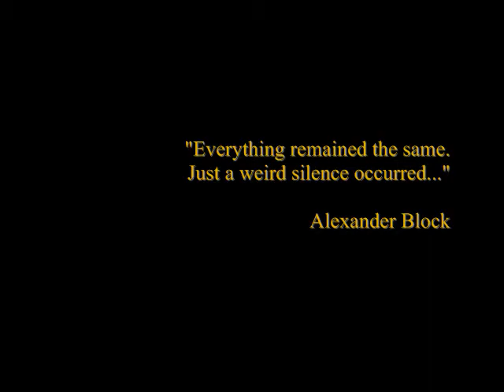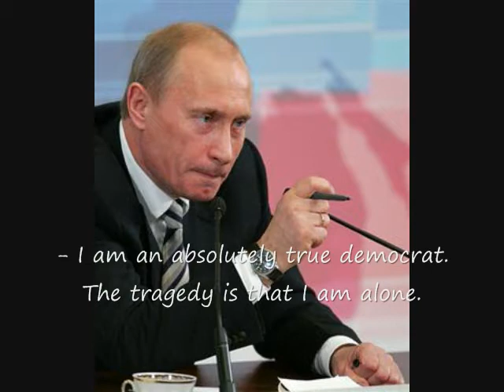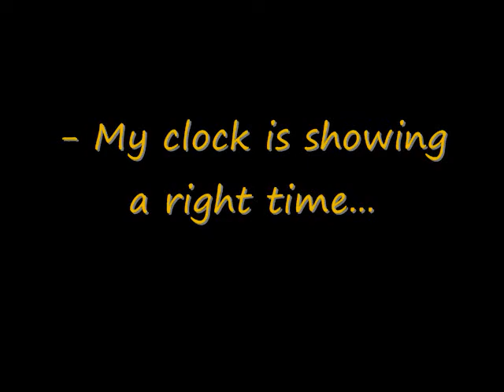MY CLOCK IS SHOWING A RIGHT TIME. Putin....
"I read on Putin's face a mixture of cowardliness and a lack of intelligence; he is not a gifted man,  and a suppression of some inferiority complexes makes him a very dangerous individual." - V. Ivanov, a Member of the Russian Academy of Science

The Hymn of the Soviet Union

Unbreakable Union of freeborn Republics,
Great Russia has welded forever to stand.
Created in struggle by will of the people,
United and mighty, our Soviet land!

Sing to the Motherland, home of the free,
Bulwark of peoples in brotherhood strong.
O Party of Lenin, the strength of the people,
To Communism's triumph lead us on!

Through tempests the sunrays of freedom have cheered us,
Along the new path where great Lenin did lead.
To a righteous cause he raised up the peoples,
Inspired them to labor and valorous deed.

[Or, the old way:
Be true to the people, thus Stalin has reared us,
Inspire us to labor and valorous deed!]

In the vict'ry of Communism's deathless ideal,
We see the future of our dear land.
And to her fluttering scarlet banner,
Selflessly true we always shall stand!